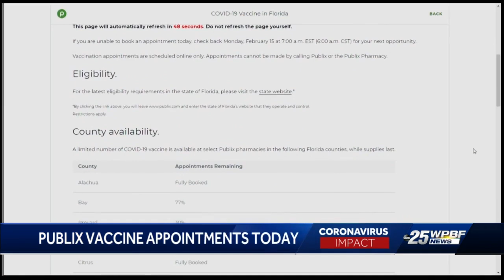Publix vaccine issues in Okeechobee